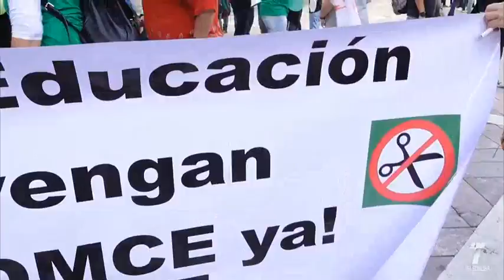2016 10 26 mseh3